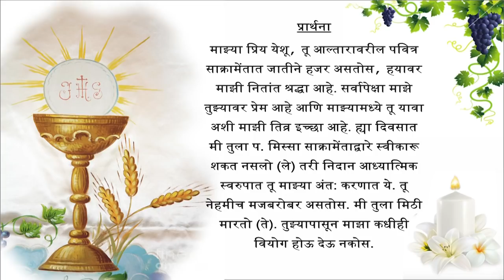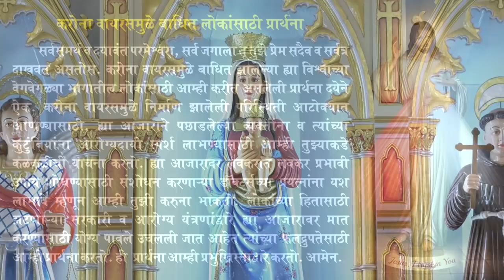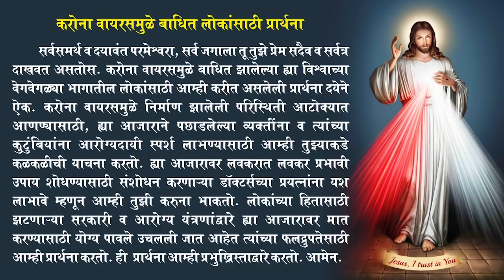16th Nov 2020 AT 7.30 AM | Our Lady of Mercy Church, Merces, Vasai | HOLY MASS